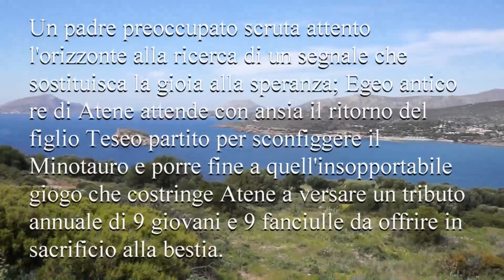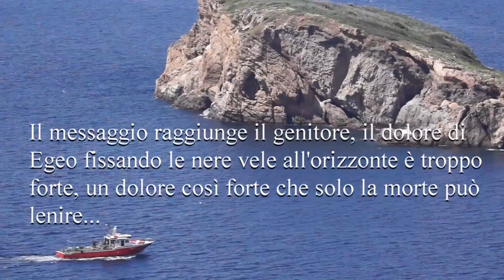Il Tempio di Poseidone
La suggestione del Tempio di Poseidone a Capo Sounion, meraviglioso monumento dell'Attica che domina la scogliera dove la leggenda vuole che si sia gettato in mare il re Egeo alla notizia (falsa) della morte del figlio Teseo.